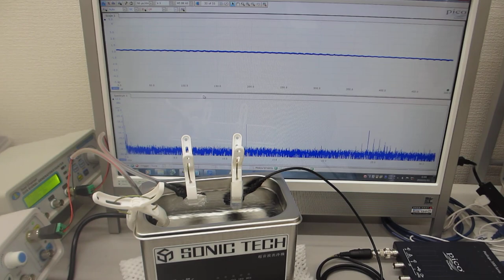２００ＭＨｚ以上の高調波による超音波洗浄器（水槽表面）の、表面改質（留応力緩和・均一化処理）